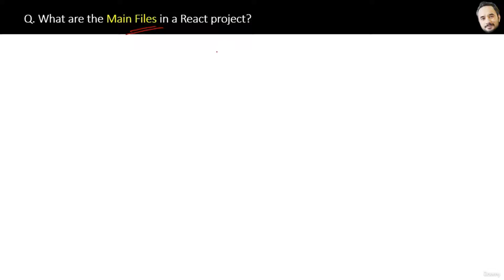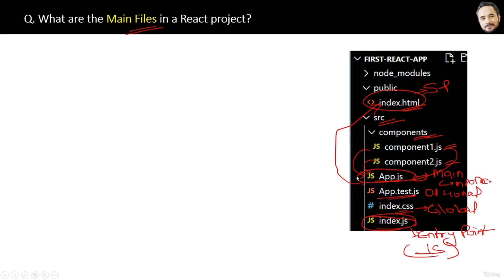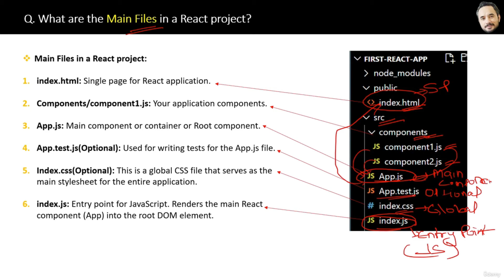React Interview Series Q. What are the Main Files in a React project ?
1. FULL REACT INTERVIEW COURSE(with PDF Book + Excel)

React Interview Masterclass: Top 200 Questions & Answer

Don't worry if course not helping you, Udemy has 30 days Free Refund Policy.

2. QUICK REVISION BOOK(PDF Book + Excel)

Don't worry if book not helping you, I will return 100% of your money with in 7 days of purchase.

All the best for your interviews.